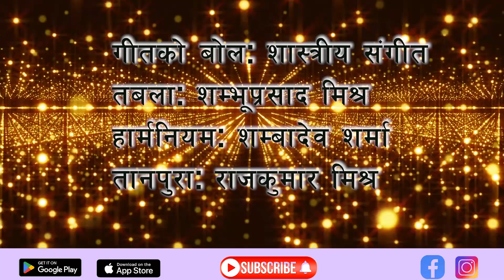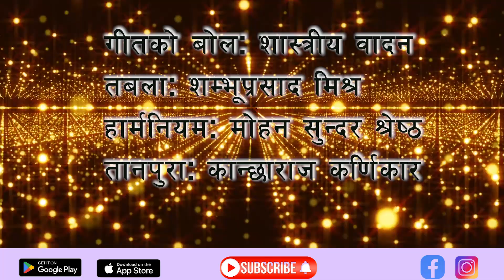शास्त्रीय बादन/संगीतहरु - शम्भू प्रसाद मिश्र | Shambhu Prasad Mishra | Part-3 | Radio Nepal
Radio Nepal was established on 2 April 1951. Initially, the transmission covered 4 hours and 30 minutes through a 250-watt SW transmitter. Over the years, Radio Nepal has strengthened its institutional capacity considerably and diversified itself in terms of program format, technical efficiency, and coverage. Radio Nepal airs programs on Medium Wave and FM frequencies. Regular broadcasts cover 24 hours every day, including approximately 4 hours of province broadcasts from 14:15 hrs. to 18:00 hrs. FM Kathmandu, the first FM channel in Nepal covering Kathmandu valley and adjoining areas, started in 1995 from its premises at Singh Durbar, Kathmandu.

Radio Nepal युट्युब च्यानलबाट प्रकाशित कुनै पनि प्रसारण सामाग्री कपि, डाउनलोड तथा पुनर्उत्पादन गरी अन्य कुनै च्यानल, फेसवुक लगायतमा अपलोड गरिएको पाइएमा प्रचलित ऐन बमोजिम कारबाही गरिने व्यहोरा सम्पूर्णमा जानकारी गराइन्छ ।
धन्यवाद ।